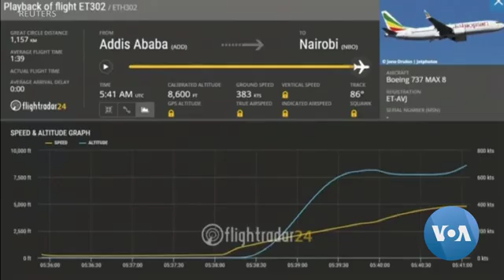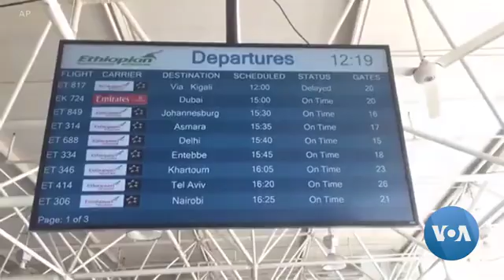US Experts to Help With Ethiopian Plane Crash Probe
People from more than 30 nations were killed in a plane crash in Ethiopia early Sunday, including eight Americans. Officials are investigating what caused the Boeing 737-MAX 8, en route from Addis Ababa to Nairobi, Kenya, to crash shortly after takeoff. All 157 people on board died in the crash.